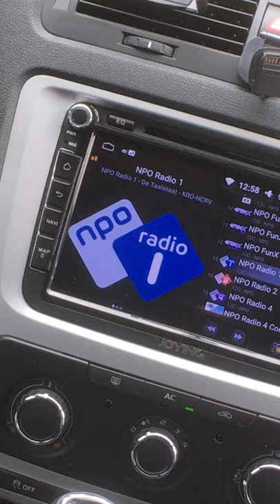DAB antenna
This video shows the importance of the mass connection when sticking a DAB+ antenna to your car windscreen. Speech is Dutch but images speak for themselves.
I removed the pillar trim and then glued the antenna to the screen. The car is Skoda, the Android radio is Joying JY-VO130P2 and the DAB+ radio app is DAB-Z (a free good working app).